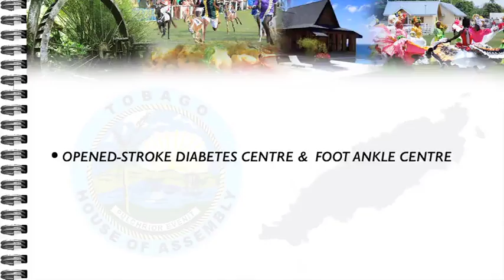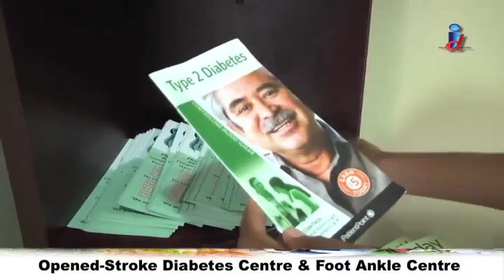TOBAGO NOTES Opened Stroke Diabetes Centre & Foot Ankle Centre